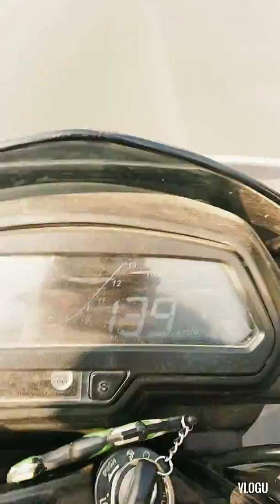DOMINAR 400 TOP SPEED 2017 ABS MODEL